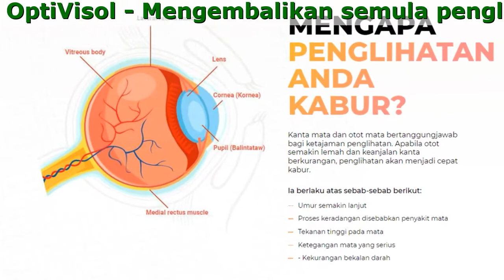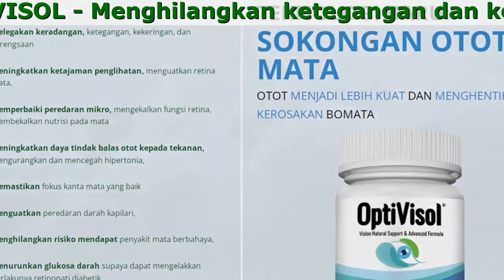OptiVisol Yang Asli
OptiVisol - Mengembalikan semula penglihatan jelas selepas 1 pelan rawatan

- Menghalang pelbagai masalah penglihatan
- Mengembalikan penglihatan sebanyak 99% selepas 1 pakej rawatan
- Menghilangkan ketegangan dan kesakitan mata dalam masa 5 minit

- Menghilangkan punca yang menyebabkan penglihatan kabur
- Melindungi tekanan tinggi pada mata
- Menghilangkan ketegangan mata

OptiVisol Diperbuat Dari Bahan Berkualiti Tinggi Yang Telah Terbukti Berkesan Bagi Kesihatan Mata

- Ekstrak Pencerahan Mata
Menajamkan ketajaman penglihatan dan menguatkan retina.
- Zeaxanthin
Melindungi retina daripada kerosakan akibat sinaran matahari. Meningkatkan ketajaman penglihatan
- Vitamin A dan C
Membaik pulih organ penglihatan. Membantu dalam proses penyesuaian mata dalam persekitaran gelap, dan mengurangkan keletihan. Mempercepatkan pemulihan pigmen visual. Dan mengelakkan kemungkinan katarak
- Lutein
Merangsang peredaran mikro, menghalang kerosakan pada kapilari. Memperbaiki pengaliran darah ke saluran darah retina

Ulasan

Siti Maryam, 29 Tahun
Selepas saya bersalin, penglihatan saya mulai kabur. Tekanan yang besar semasa bersalin mempunyai kesan yang mendalam terhadap penglihatan saya. Doktor memberitahu saya bahawa sekiranya ia tidak dirawat, penglihatan saya akan menjadi lebih teruk. Selepas setahun, perkara tersebut menjadi kenyataan. Mata saya mula berasa sakit, menjadi merah, dan kering. Saya telah pergi ke klinik swasta kerana saya tidak dirawat di hospital kerajaan. Daripada 0.5 diopter, mata saya menjadi -2. Doktor mengatakan bahawa saya harus mencuba OptiVisol, dan saya hanya mengambil masa sebulan untuk memulihkan penglihatan saya. Sekarang, ia mencapai tahap -1, hanya sedikit lagi untuk kembali kepada normal (100%) semula. Tiada lagi tekanan tinggi pada mata, kekeringan, dan kesakitan. Terima kasih kepada OptiVisol!

Jeffrey Tan, 42 Tahun
Saya seorang juruprogram komputer, tugas saya sentiasa tertumpu pada monitor sehinggakan penglihatan saya menjadi kabur. Ia telah mencapai tahap dimana apabila saya berdiri dari komputer, saya dapat merasakan benda terapung di sekeliling saya. Saya juga sering mengalami sakit kepala. Kemudiannya, saya menyedari bahawa saya tidak boleh bekerja seperti ini lagi kerana saya tidak mampu membezakan tulisan kecil pada monitor. Saya mengambil cuti dahulu, dan memesan OptiVisol. Saya merehatkan mata saya selama 2 minggu sambil menggunakan OptiVisol. Malah, saya juga melakukan beberapa gimnastik mata selama 15 minit setiap hari. Saya terkejut dengan hasilnya. Saya berasa mata saya boleh melihat kembali dengan lebih jelas sekarang. Sejak itu, saya mula menjaga mata saya dengan lebih baik.